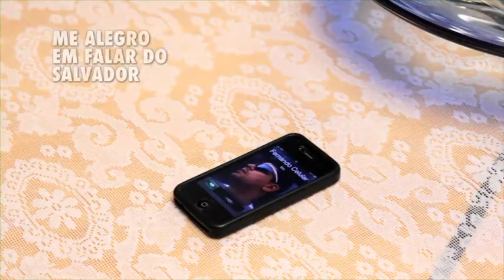ESPERANÇA E PODER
ESPERANÇA E PODER - 2012